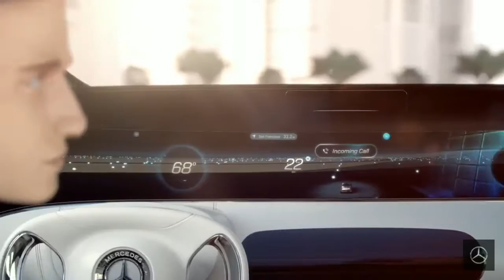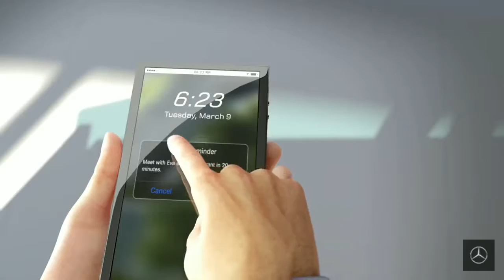Mercedes Benz F- CLASS _ 2025 _ Vision Of Future_HD